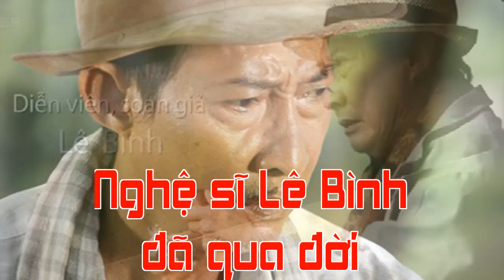Nghệ sĩ Lê Bình đã qua đời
Nghệ sĩ Lê Bình phát hiện bệnh ung thư phổi vào đầu năm 2018 nhưng giấu kín bạn bè, đồng nghiệp và khán giả.
Sau một năm điều trị, sức khỏe ông chuyển biến xấu do khối u di căn vào tủy. Hồi đầu tháng 3/2019, ông phải nhập viện do nửa thân dưới bị liệt.
Những ngày qua, sức khỏe của nghệ sĩ Lê Bình có dấu hiện yếu dần.
Ông bị xuất huyết dạ dày do nhiều ngày không ăn uống, phải truyền dịch để duy trì dinh dưỡng.
Nghệ sĩ Lê Bình phải chuyển sang điều trị ở phòng hồi sức tích cực do sức khoẻ chuyển biến xấu.
Ông được bác sĩ chỉ định tạm ngưng hóa trị để tìm phác đồ điều trị mới.
Khoảng hơn 7h sáng 1/5, nghệ sĩ Lê Bình đã qua đời sau một thời gian nằm viện để điều trị ung thư.
Hiện gia đình đang chuẩn bị thủ tục để chuyển nghệ sĩ về nhà tang lễ Bộ Quốc Phòng gần Bệnh Viện 175.
Lê Bình tên thật là Lê Bình Sơn là một diễn viên, soạn giả, đạo diễn sân khấu người Việt Nam.
Lê Bình xuất thân trong một gia đình gốc miền Tây, quê cha ở Sa Đéc, quê mẹ ở Cao Lãnh, Đồng Tháp. Nhưng ông sinh ra và lớn lên ở Sài Gòn.
Lê Bình còn được biết đến với vai trò diễn viên trong hơn 60 phim điện ảnh và phim truyền hình.
Ông được nhắc nhiều qua các phim: Mùa len trâu, Đất phương Nam, Vịt kêu đồng, Cô gái xấu xí,...
Ông tham gia tổng cộng 16 vai diễn trong loạt phim Cổ tích Việt Nam.

K film kannada, Music 60s youtube, 8 animals that live in the tundra, Sports utility vehicle, V events miami jobs, D gaming pubg mobile, Degree for teaching, Comedy video, Club z conference, Tax jurisdiction, Plumber emoji, Consolidation or joinder, Donate dog food